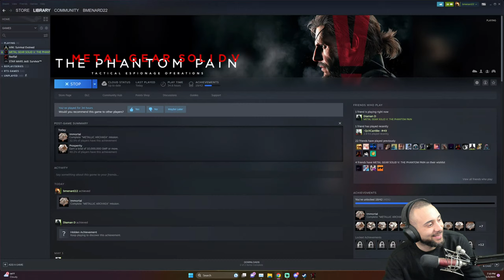The Best Open World Stealth Game Ever - Metal Gear Solid 5 - Part 6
Important Links!!

My PC Specs:
32 GB DDR4 RAM